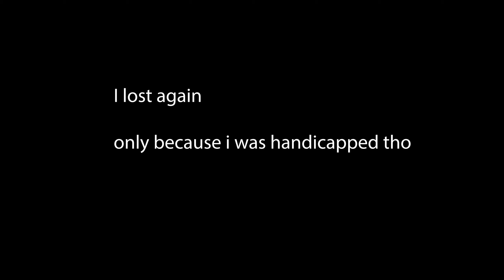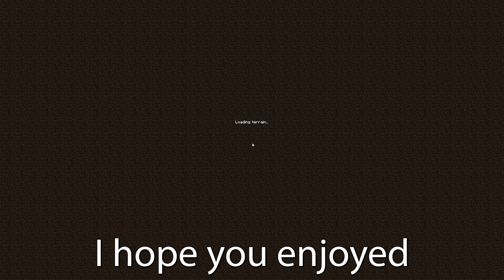I Let Premiere Subtitle my Video (and it's hilarious)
LAZY CONTENT ALERT

I let Premiere Pro add subtitles to my video without me editing them and it was very funny what it came up with...